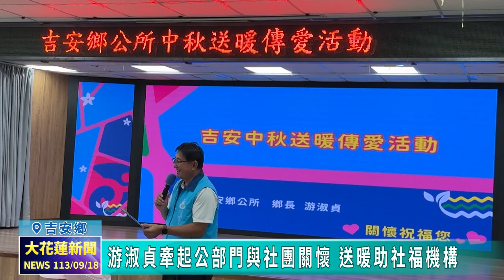20240918 06 游淑貞牽起公部門與社團關懷 送暖助社福機構